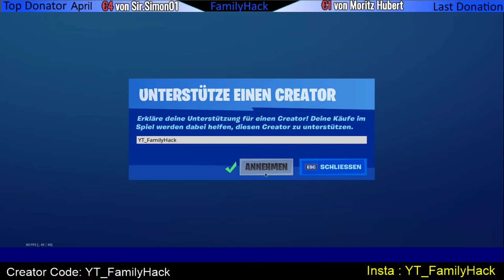Neue Deadpool Skins im Fortnite Item Shop - Skin Verlosung